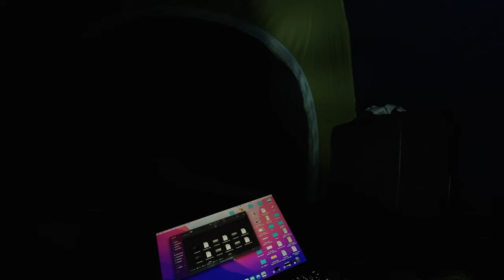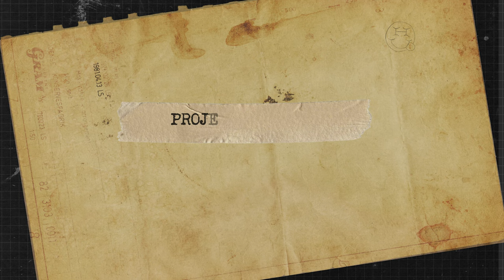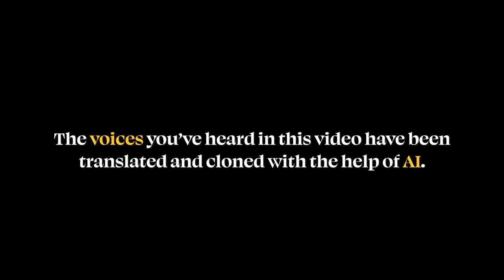DALI KOUMBÉ: THE BLIND VILLAGE OF MAURITANIA 🇲🇷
In the most remote corner of the Sahara Desert in Mauritania, there is a small village, so isolated from the world that it is not even on the maps.
There isn't even a road to reach it. You must know how to reach it by orienting yourself among the dunes. This place is called Dali Koumbé and is a unique place in the world: here half of the population was born "without eyes" as they say, meaning blind. It would be a centuries-old legend that still struggles to be explained by medicine, enveloping this tribe in mystery. We ventured to the border with Mali to meet them and listen to their story.

⚡️PROJECT HAPPINESS TEAM⚡️
• D.O.P & EDITING: Nicola Guaita
• EDITING: Gianmarco Garimberti
• SOUND DESIGN: Lorenzo Sattin
• SUPERVISOR: Francesco Carucci
• AI SPECIALIST: Fabrizio Chia